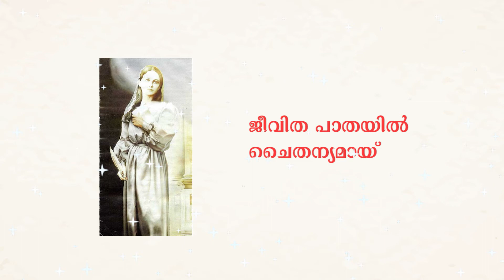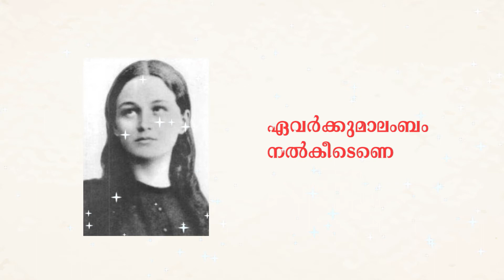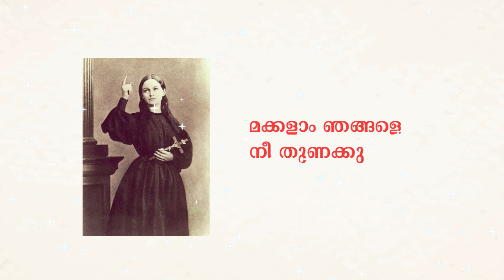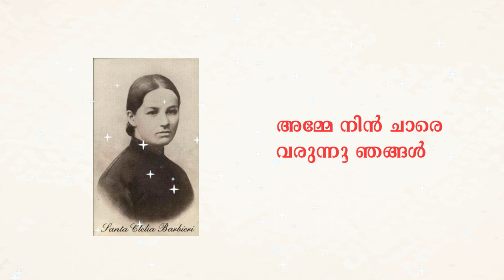ബൂദിയെ തൻ പൊൻ താരമേ | BHODRIYETHANPONTHARAME | st clelia song | Christiansong | Ashok kollamkudy